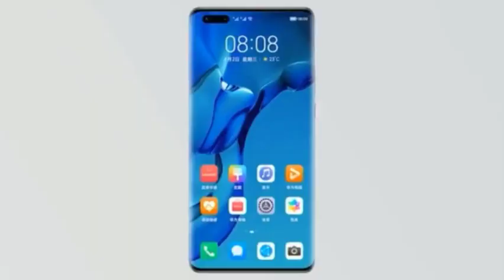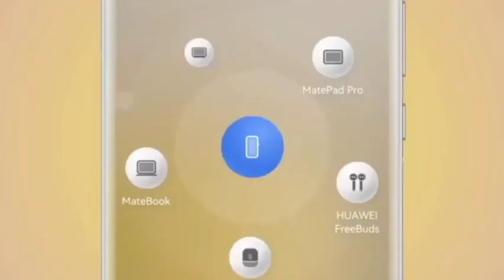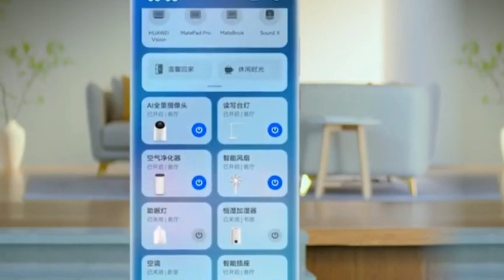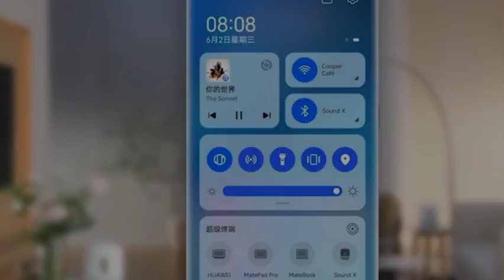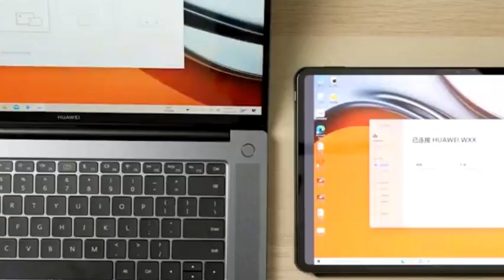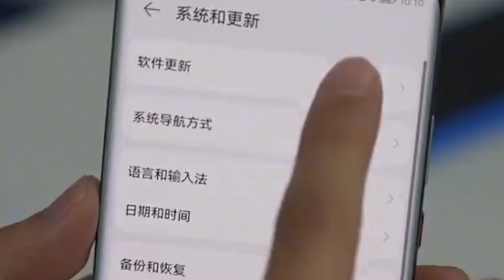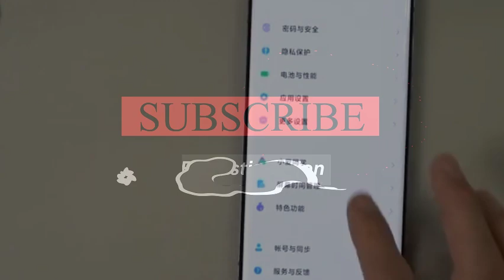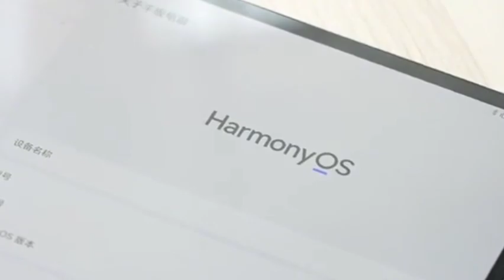Huawei decides to delete “American code” and say goodbye to reliance on U.S. technology